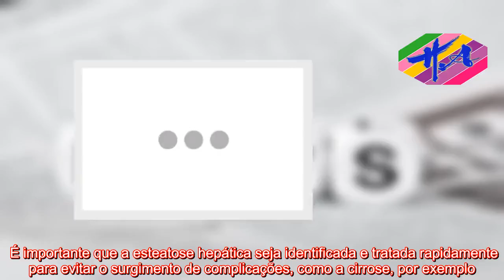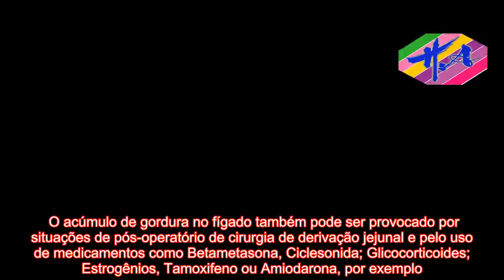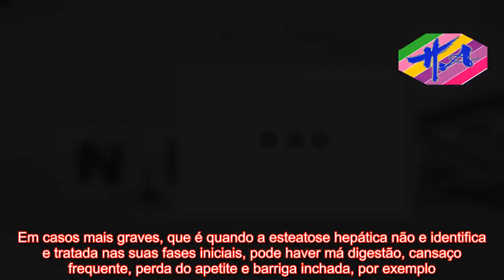Saúde - O que causa gordura no fígado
AVISO DE USAR A FEIRA: O uso de materiais de mídia proeminentes neste canal é protegido pelo Ato de Direitos Autorais Não Autorizado de 1976, o Canal de Saúde permite acesso a material protegido por direitos autorais para comentários críticos. importante. . Importante paz, crítica e educação. Se algum proprietário de direitos autorais acredita que determinado upload não atende aos critérios de uso aceitáveis, entre em contato conosco por meio de uma mensagem direta para solicitar uma remoção.   O acúmulo de gordura no fígado, situação chamada de esteatose hepática, pode acontecer devido a diversas situações, no entanto está mais relacionado à hábitos de vida pouco saudáveis, como por exemplo dieta rica em gordura e carboidratos, sedetarismo e consumo de bebidas alcoólicas em excesso. É importante que a esteatose hepática seja identificada e tratada rapidamente para evitar o surgimento de complicações, como a cirrose, por exemplo.Principais causas de acúmulo de gordura no fígado O acúmulo de gordura no fígado está relacionado na maioria das vezes com hábitos pouco saudáveis associado à ausência de realização de atividades físicas, o que pode levar ao acúmulo de gordura no fígado. As principais causas de gordura no fígado são:Alimentação rica em gordura e açúcar associada ao sedentarismo;Jejum prolongado;Desnutrição causada pela falta de proteínas na alimentação;Resistência à insulina;Diabetes tipo 2;Consumo excessivo de álcool;Colesterol ou triglicerídeos elevados;Hepatite C crônica;Doença de Wilson, que é uma doença rara que se manifesta na infância caracterizada pela incapacidade do corpo em metabolizar cobre, resultando em um quadro de intoxic